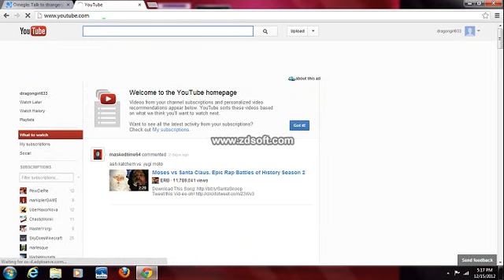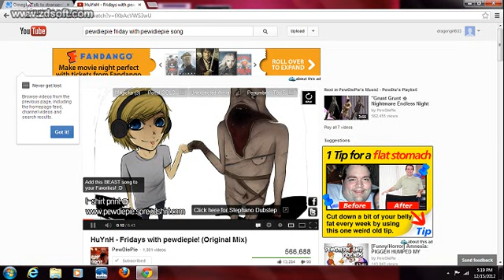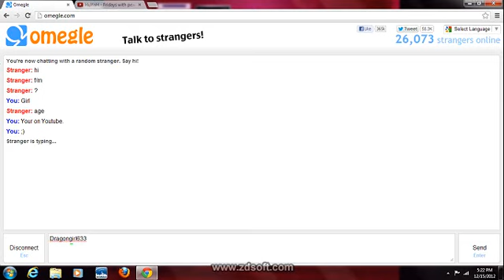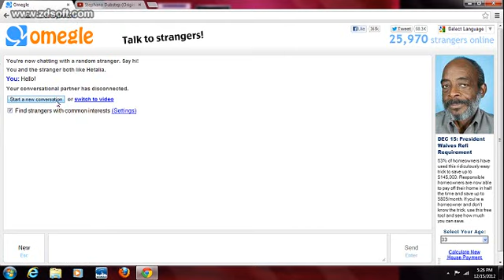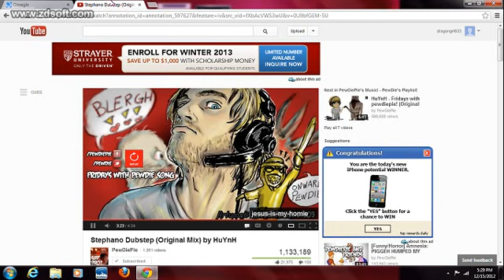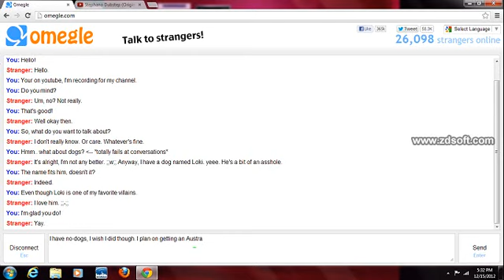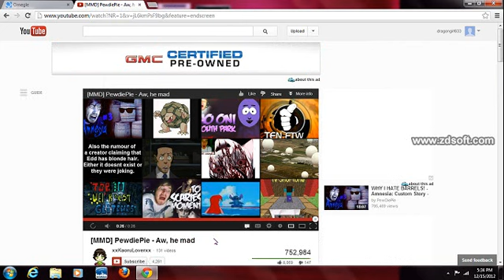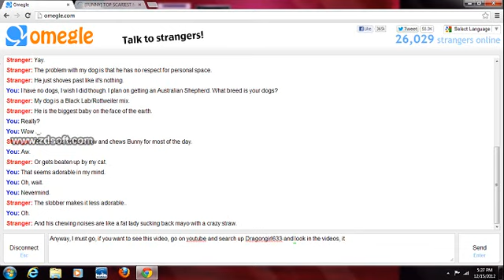Omegle chat!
Hey guys! It's me, Dragongirl633! Bringing you this waste o' time! Hope you enjoy!
I do take horror and etc. game requests as long as they are free!